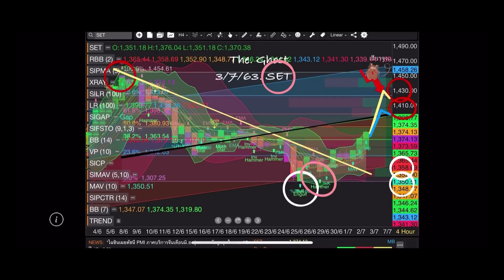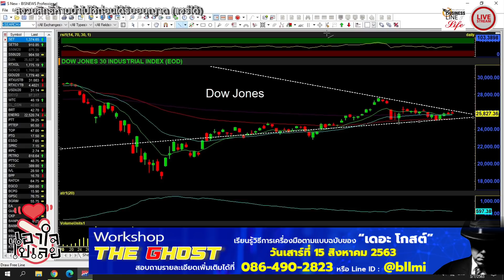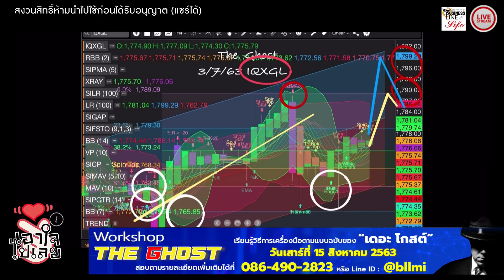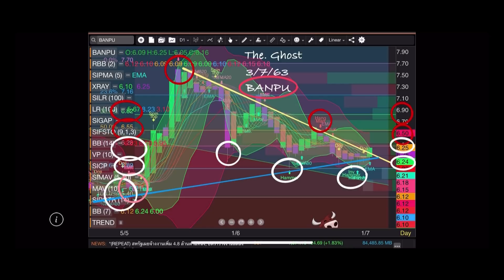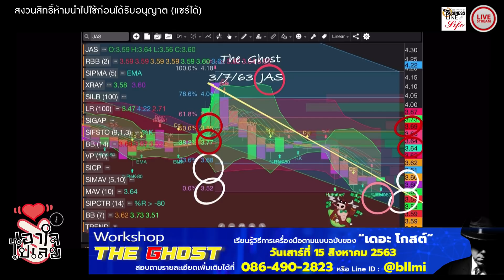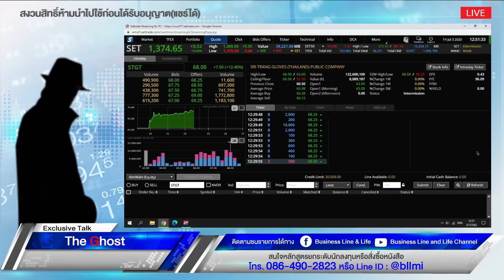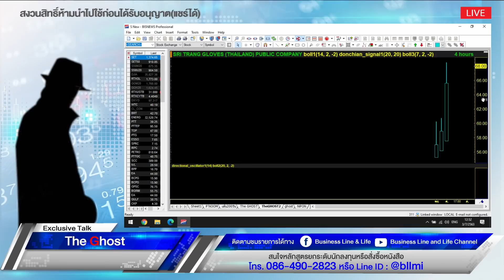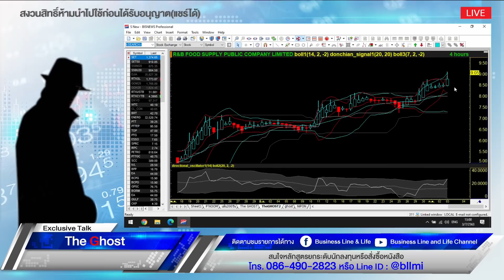Business Line & Life 03-07-63 ช่วงเอาใจไปเลย The GHOST